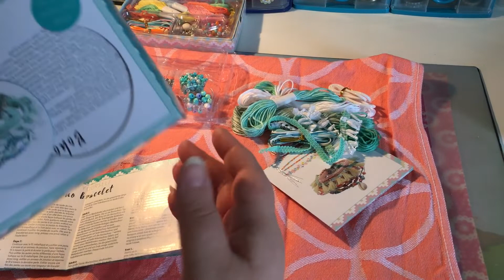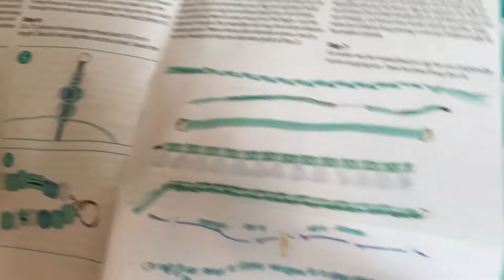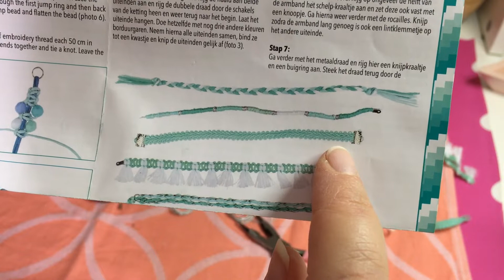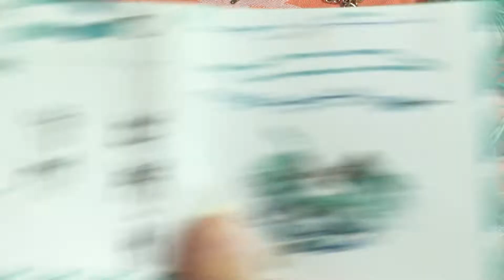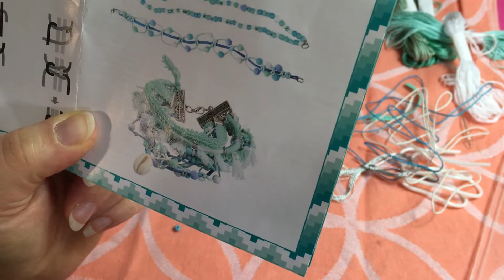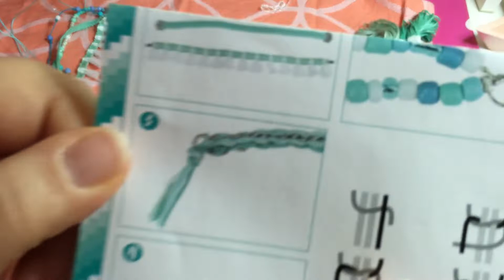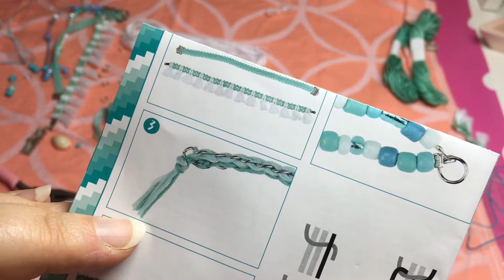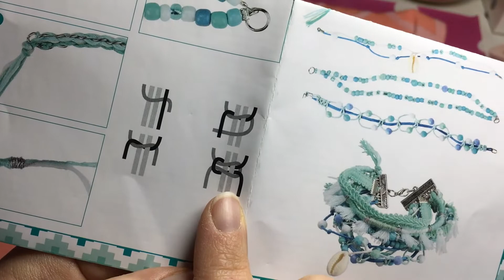Produkttest# Tutorial Armbandset von Action I Winnie Kreativa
Habe durch Zufall das Armbandset vom Action in die Hände bekommen und möchte mit Euch zusammen mal schauen, wie wir es zusammen bekommen.